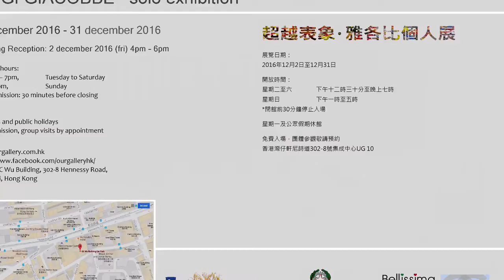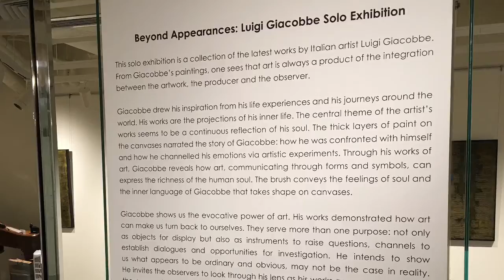Giacobbe Luigi Exhibition Hong Kong 2016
Our Gallery Hong Kong